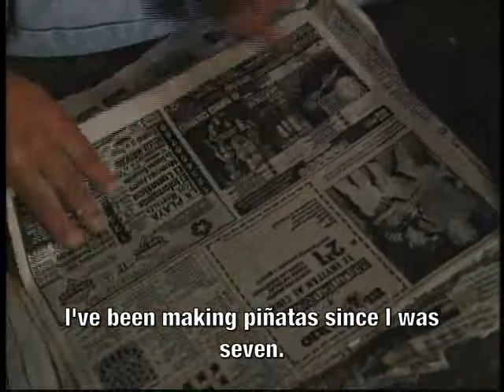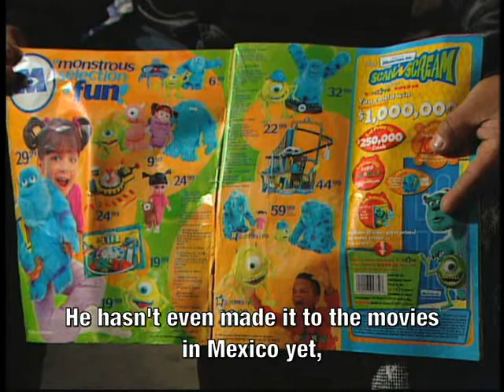Caudillo Family, Pinata Makers